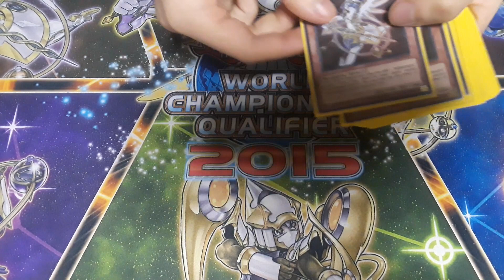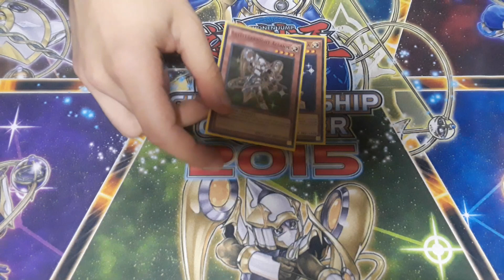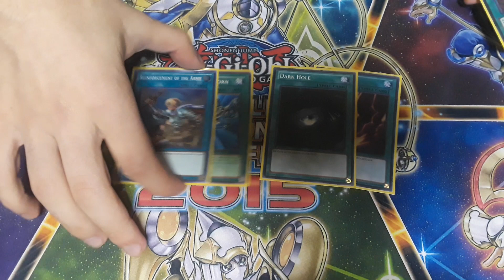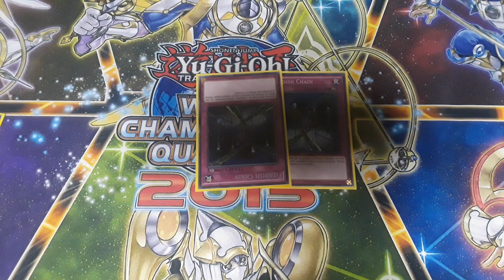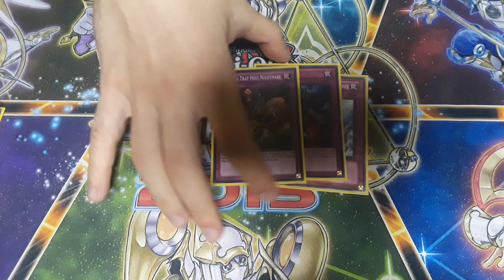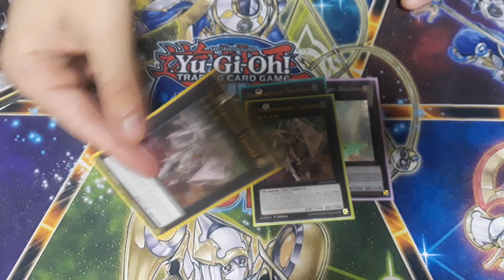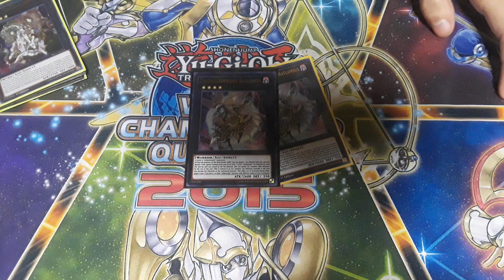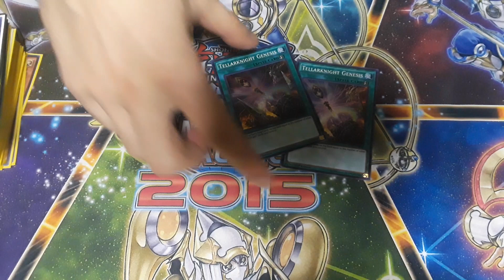Satellarknight Deck Profile August 2018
Hey guys again sorry for the once a week upload only, we will keep trying to get on at least twice a week.